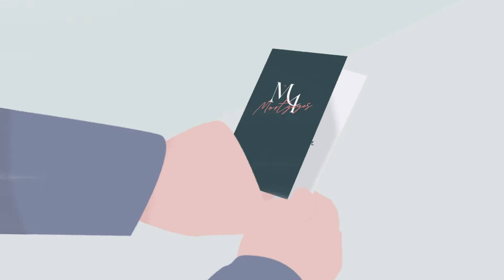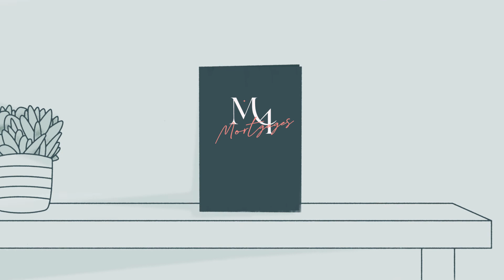Explainer voiceover - M4 Mortgages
Animated explainer video for M4 Mortgages, voiced by British female voice over Sara Starling & created by Tiny Wizard Studio.
Recorded in Sara's broadcast quality professional home studio, complete with Source Connect Standard.